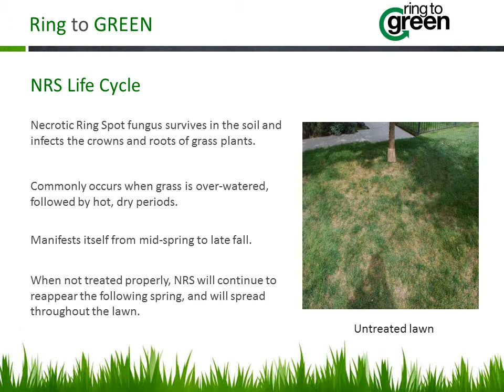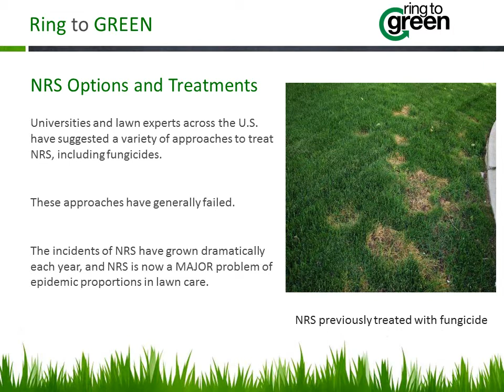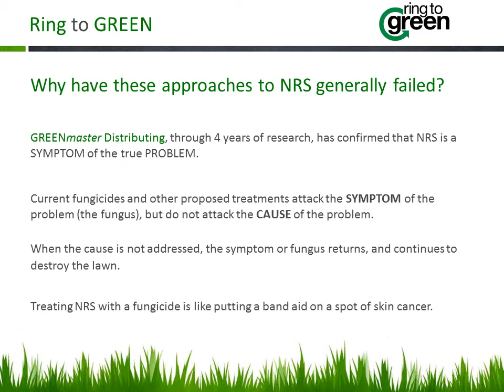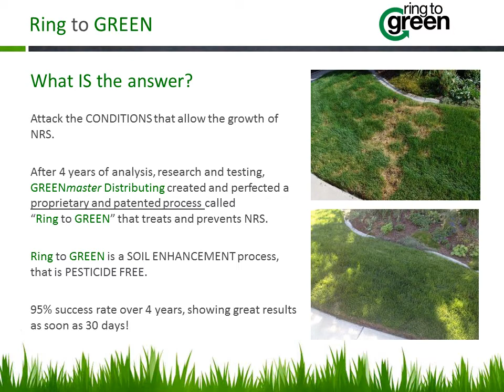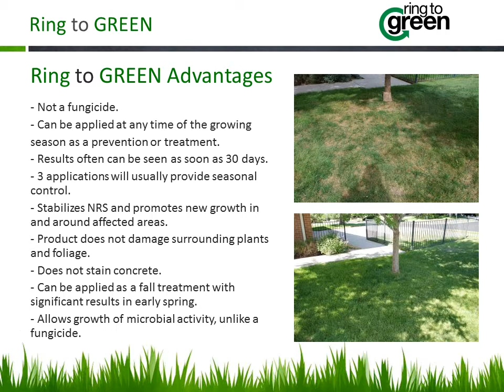Treatment for Brown Rings in Grass (Necrotic Ring)